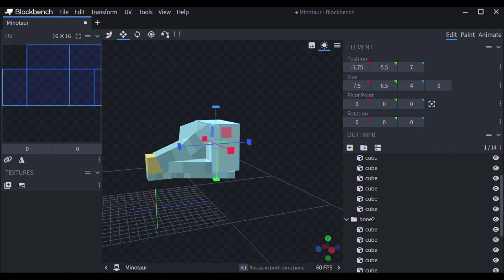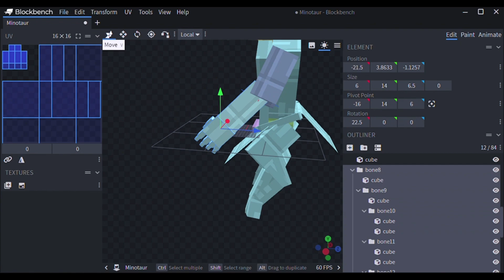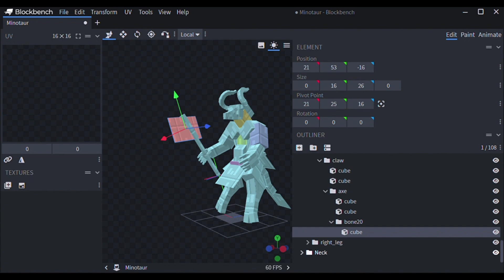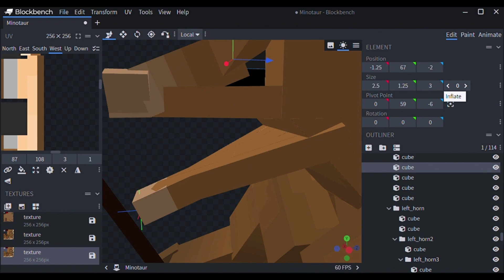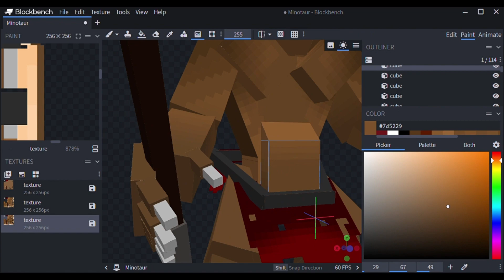Making a Minotaur in Blockbench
In this video i make a Minotaur in Blockbench!
This model is for my minecraft bedrock mod.